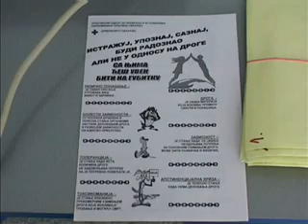11 10 crveni krst kviz u momcilo popovic